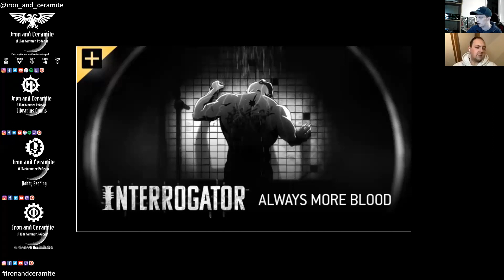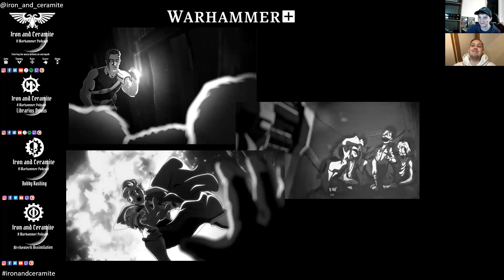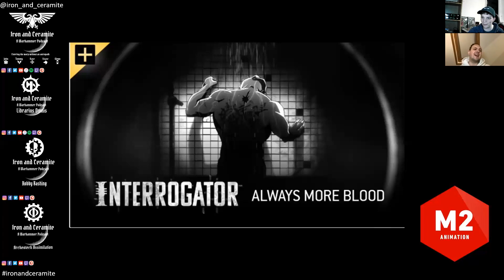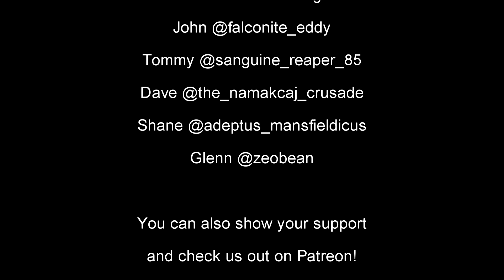Archeotech Assimilation. Interrogator: Episode 1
Join Glenn & John for the latest WH+ animation review.

This week, we take a look at the first episode of GW's Crime Nior series: Interrogator.

What did you think of this series compared to what we've seen before?
Where do you expect it to go and what do you want to see??

So regardless of whether you are a new recruit or a seasoned veteran of man campaigns, listen along and join the conversation and lets all share the hobby love.

Join us as we enter the warp without an astropath.

Check us out on Instagram to see the models we spoke about during this episode!

Or if you really like us we also have a Patreon where you can support us with a small monthly donation where all the money will be put back into evolving our content! As a thank you we will share your name/hobby account during the credits of our videos.

Just search Iron and Ceramite in your search engine of choice!